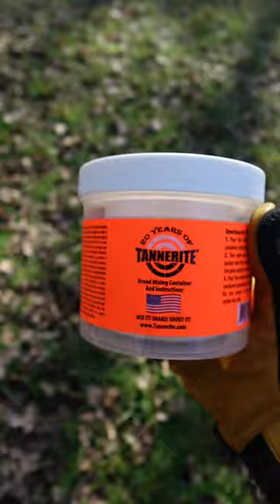TURKEY BANG BOOM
Fully frozen. Until we blew it up!